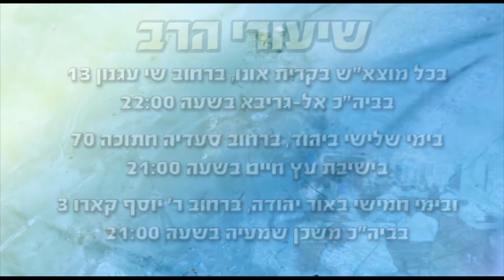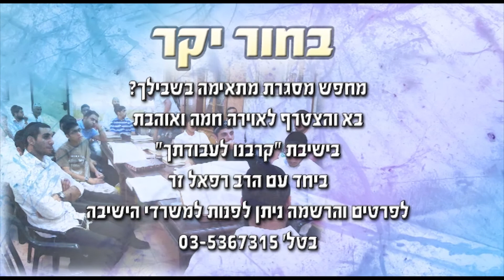הרב רפאל זר HD | הצילני מיד אחי